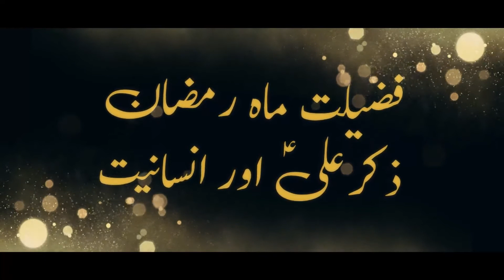माहे रमजान की फ़ज़ीलत | Maulana Azadar Hussain | فضیلت ماه رمضان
Reciter | Maulana Syed Azadar Hussain
About the Month of Ramzan